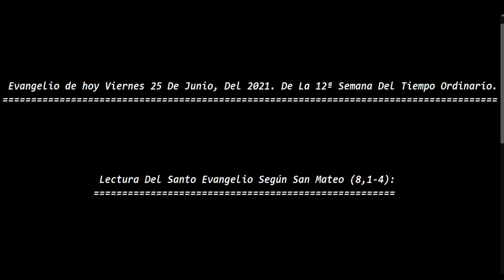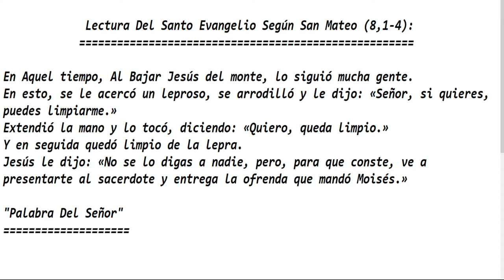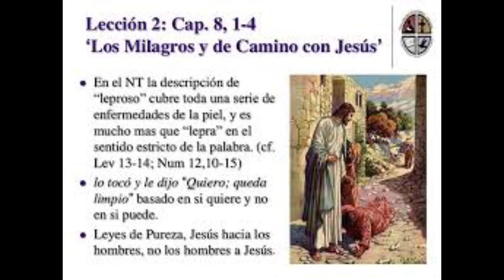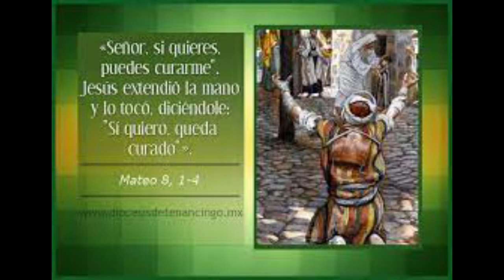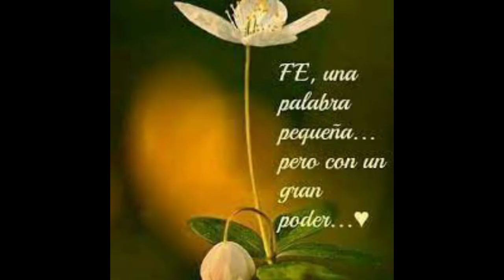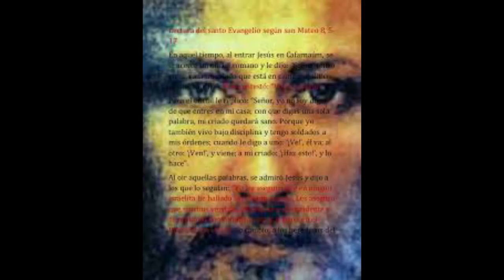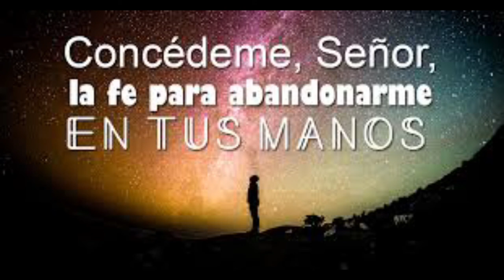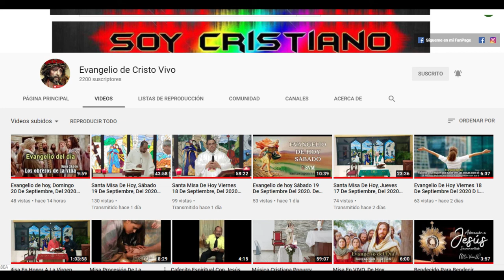Evangelio de hoy Viernes 25 De Junio Del 2021. De La 12ª Semana Del Tiempo Ordinario.